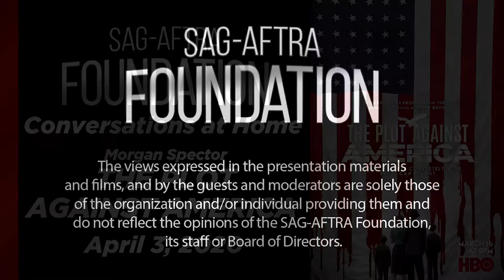Conversations at Home with Morgan Spector of THE PLOT AGAINST AMERICA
A Q&A with Morgan Spector of THE PLOT AGAINST AMERICA. Moderated by Mara Webster.